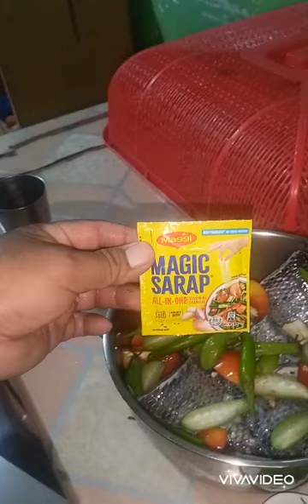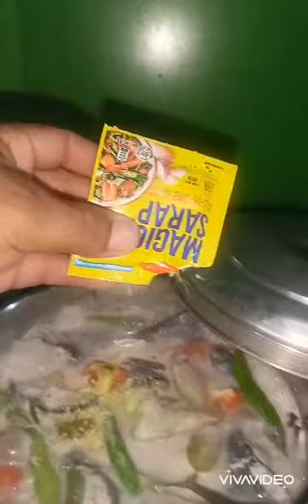March 29, 2024